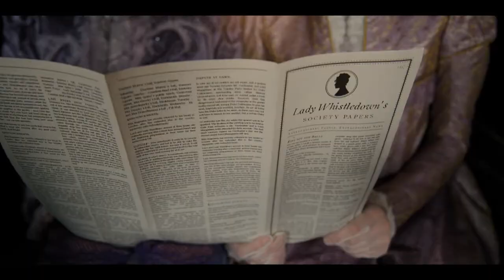MyBridgertonScore - The Duke and I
MyBridgertonScore - The Duke and I is my entry for the 2022 edition of the annual scoring competition organized by Spitfire Audio. The excerpt is taken from S1 - E5 of the period drama Bridgerton.
Many thanks to the team at Spitfire Audio for this opportunity!
Best of luck to all fellow contestants!

Composed in Logic with the following virtual instruments:

Berlin Woodwinds -  Piccolo, Flute 1 & 2, Oboe 1 & 2, Engl. Horn, Bassoon 1
Berlin Brass - Trumpet 1, Horn 1, Bass Trombone
Berlin Orchestra Inspire 1 - Bass Drum
Berlin Percussion - Celesta
Miroire - Baroque Violins
Tableau Solo Strings
(Orchestral Tools)

Originals Cinematic Percussion - Cymbals
(Spitfire Audio)

Kontakt Factory Library - Snare Drums
(Native Instruments)

Synchron Strings Pro
(Vienna Symphonic Library)